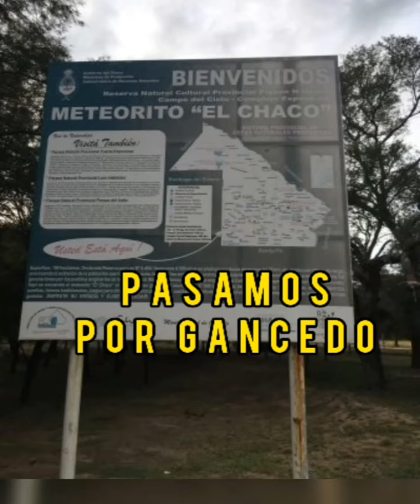ME VOY AL CHACO - TUNAS GRATIS